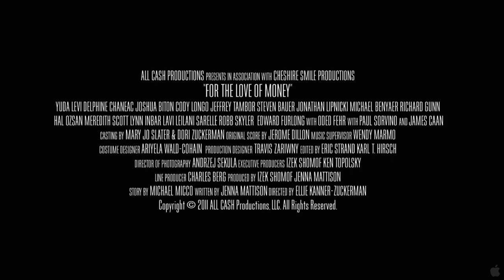For the Love of Money Trailer - Paul Sorvino, James Caan Movie HD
For the Love of Money Official Trailer #1 (2012) - Paul Sorvino, James Caan Movie HD

Spanning over two decades, "For the Love of Money" follows the true account of an Israeli immigrant searching for his piece of the American dream.